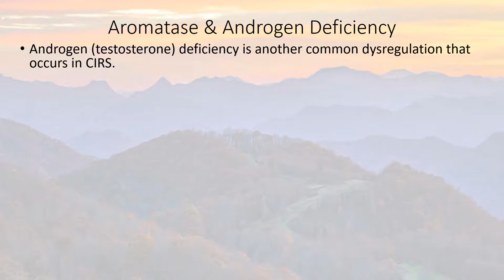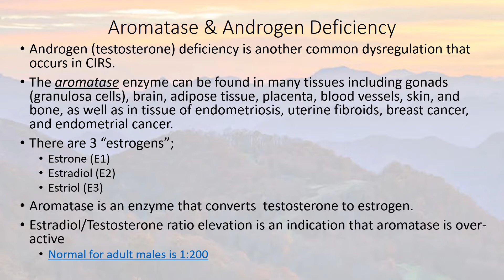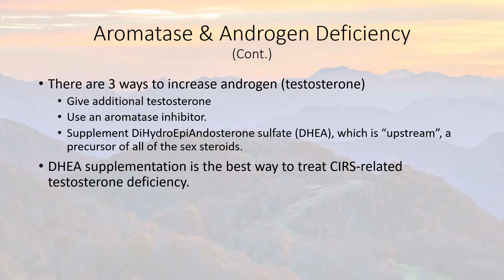Aromatase & Androgen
CIRS cause activitys disruption of aromatase activity which can lower testosterone/androgen